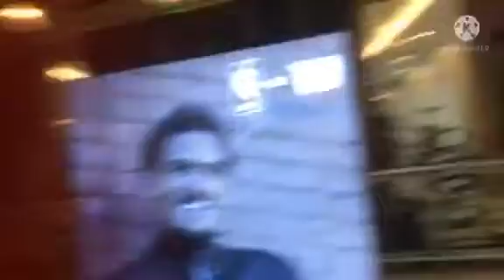TOBYS SPORTS | BGC!!!